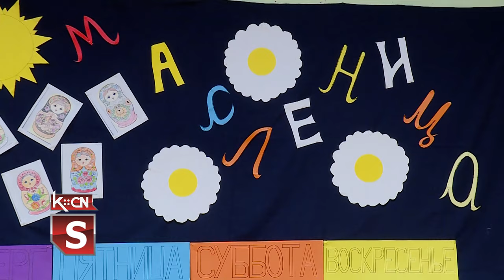Bele poklade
U sportskoj sali Osnovne škole „Vuk Karadžić“ u Adaševcima   juče je prikazan  prigodan   program  povodom Belih poklada odnosno Maslenica.  Sadržaj programa  pripremili su učenici ove škole uz podršku Udruženja srpsko ruskog prijateljstva Šid. Bele poklade su praznik kojim se obeležava kraj zime i doslazak proleća a kao simbol  sunca, domaćice pripremaju palačinke